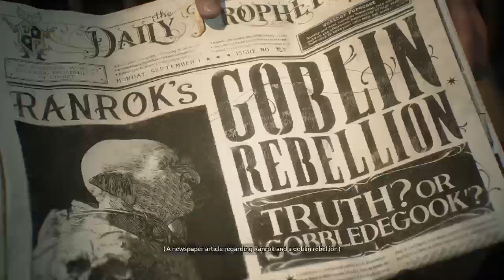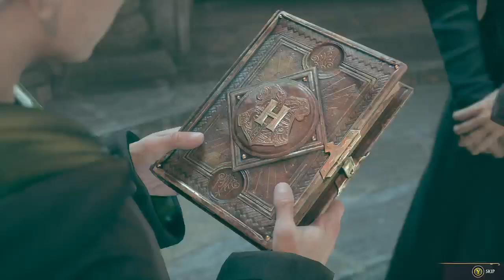EP1 HOGWARTS LEGACY HARDMODE LETS PLAY! 🦉⚡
The First Episode in my Hogwarts Legacy Hard Mode lets play series, this video is full of action and fun while playing the game on hard mode. In this video I go from making my character to beating the troll boss at Hogsmeade, and more is coming on the way!